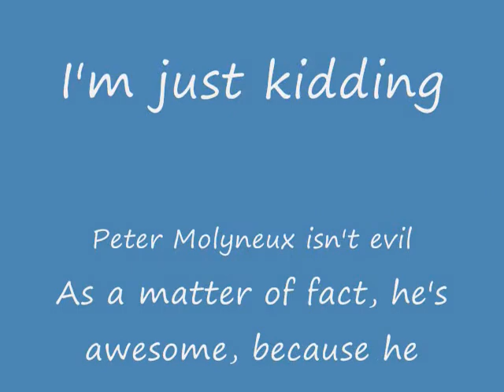Fable Pub Games 666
Hey guys check this out I got a 3x multiplier from the worst combination over 666.